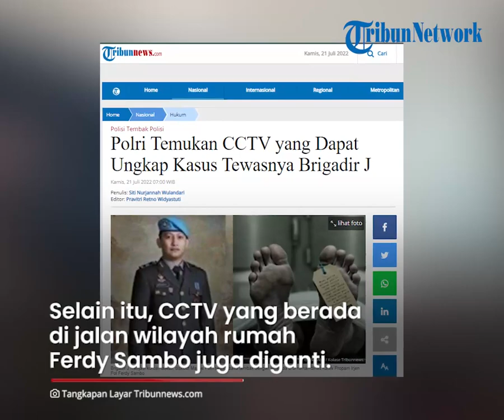Polri Temukan CCTV yang Dapat Ungkap Kasus tewasnya Brigadir J, Masih Jadi Bahan Rahasia Penyidik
TRIBUN-VIDEO.COM - Polri ungkap telah menemukan bukti CCTV terbaru dalam kasus kematian Brigadir J.

Temuan CCTV itu dinilai dapat mengungkap dengan jelas kasus tewasnya Brigadir J.

Sayangnya, hasil CCTV belum diungkap di depan publik.

Sebelumnya, disebutkan jika CCTV yang berada di dalam rumah Ferdy Sambo rusak sejak 2 minggu sebelum peristiwa baku tembak.